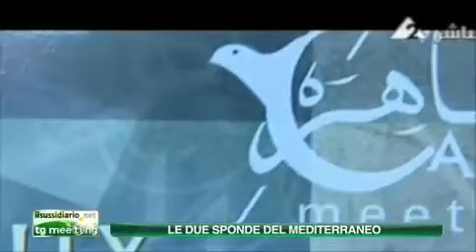Le due sponde del mediterraneo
Questa edizione del meeting è stata basata sicuramente nel dialogo e l`amicizia tra i popoli. Senza fare tante teorie, l`amicizia tra i popoli si fa sul dialogo. Lo scorso ottobre il Cairo nell`Egitto ha ricevuto il meeting con questo ruolo di promuovere non un accordo di pace soltanto, ma un dialogo in cui le differenze non sono qualcosa che impedisce ma vere vie di amicizia.